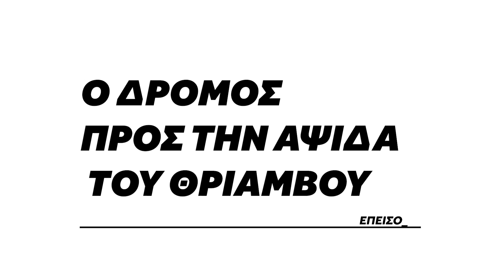Ο Δρόμος προς την Αψίδα του Θριάμβου - Αλέξανδρος Πουρσανίδης